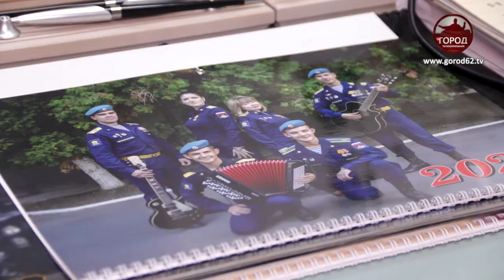ВЕТЕРАН И ОСНОВАТЕЛЬ СОБР